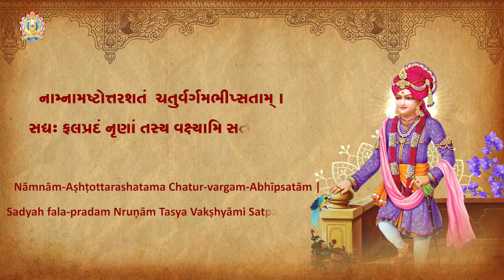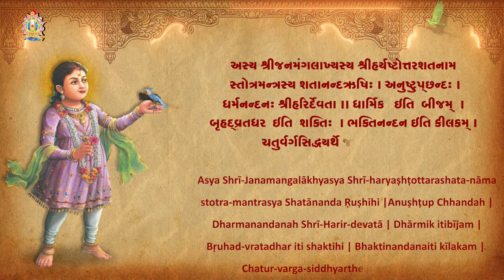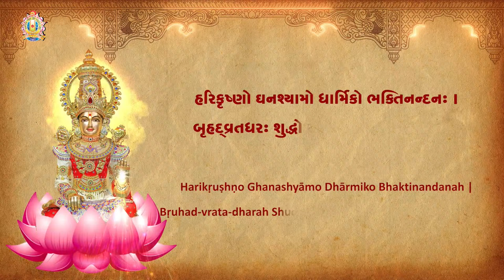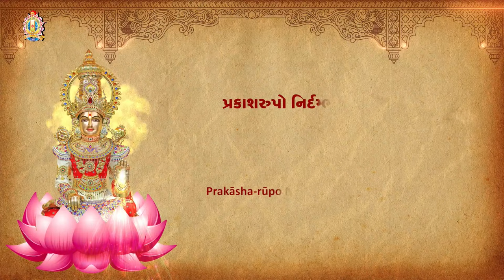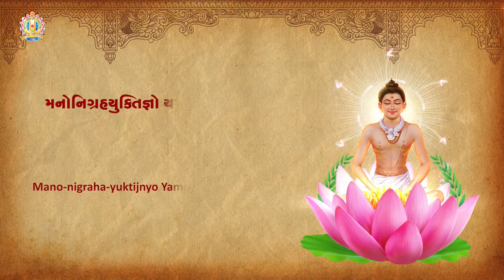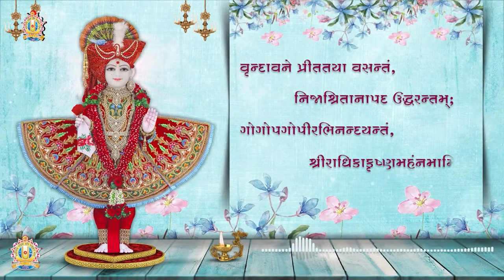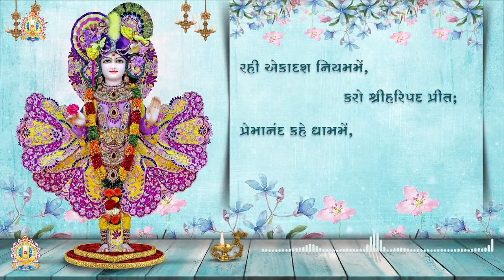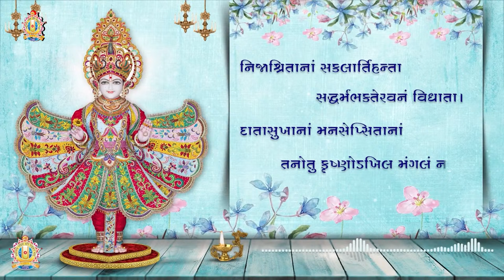🔴 Live | Aarti & Atmiya Sabha || મહાનિરાજન આરતી - સ્તુતિ અને આત્મીય સભા || 1 Jan. 2024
* Junagadh Gurukul
* Surat Gurukul
* Hyderabad Gurukul
* Taravada Gurukul (The Birthplace Of Shastriji Maharaj)
* Navsari Gurukul
* Mumbai Gurukul
* Bangalore Gurukul
* Narmada Gurukul - Nilkanth dham Poich
* Gyanbag Gurukul
* Gulbarga Gurukul
* Bidar Gurukul
* Vadodara Gurukul
* Raipur Gurukul
* Morbi Gurukul
* Vidyanagar Gurukul
* Bhayavadar Gurukul
* Keshod Gurukul
* Una Gurukul
* Solapur Gurukul
* Jadcherla Gurukul
* Vijayawada Gurukul
* Nagpur Gurukul
* Bhavnagar Gurukul
* Ratanpar Gurukul
* Delhi NCR
* Jamnagar Gurukul

* Dallas Gurukul
* Phoenix Gurukul
* New Jersey Gurukul
* Chicago Gurukul
* Atlanta Gurukul
* Los Angeles Gurukul
* Toronto Gurukul
* Melbourne Gurukul
* Springfield Gurukul
* San Antonio